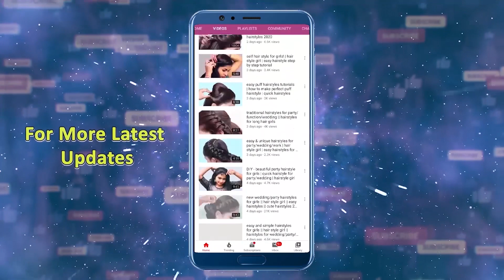French Braid Braided Hairstyle || French Braid Lace Hairstyle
Watch ► French Braid Braided Hairstyle || French Braid Lace Hairstyle @PlayEvenFashions